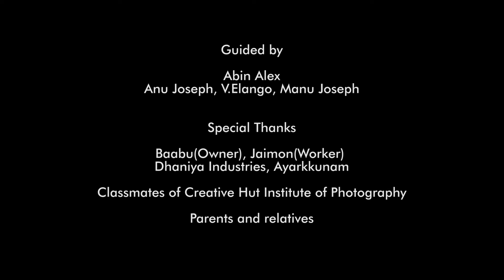Unique Person " A day at Baabu's Workshop" by Abhishek Dhupar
Unique Person " A day at Baabu's Workshop" documented by Abhishek Dhupar.

Baabu is a unique welding person from Ayarkunnam, Kottayam, Kerala